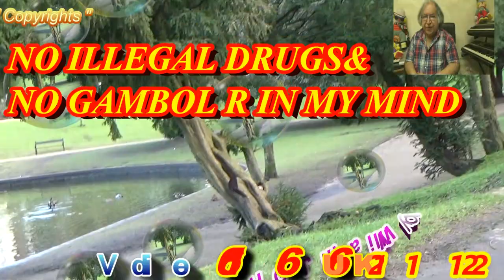NO ILLEGAL DRUGS&NO GAMBOL R IN MY MIND by William JOHNSON Music Composer Video 1666 UK 211221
Hello , I as William JOHNSON  Born on 4th April 1956 and as One of the Greatest Universal(International) Music Composer composed (Created) this Music Video No.1666 and upload on Tuesday , 21th December 2021 and hope You like it .
The Title of my Music Video No.1665: ( ""  NO ILLEGAL DRUGS&NO GAMBOL R IN MY MIND by JOHNSON Music Composer Video 1666 UK 211221 "") .
Some of my Music (Melodies ) composed without  any rehearsal and hope still good enough for your to hear and enjoy them, Thanks so much for your kind watching and listing to my Music Videos .
Just Let you Know kindly that as I am Still Official Member  of Music ion Union in North West of England (United Kingdom) and Just in case I reserve my All Copyrights For Music Videos and my Future Life Story .
I would like to express my best Thanks to those whom kindly Watched and left very Kind message (comment) in the Past on Google Plus which Sadly closed Down in about April 2019 .
I would like to express my best Thanks to my all Music Fans whom watched and still Watching my Music Videos and for any kind , Positive comments (Message)  left on the Bottom of my Music Videos .
Some Titles of my Music Videos Hopefully might be kind and Good Reminding to my Music Fans and others to think deeply about it and hope My Music Videos bring more people together to be saving and caring for the Life of Each other and make sure to Help those whom humanly are in Special Needs and helping those whom sadly are of Victims of Natural disasters and helping those are sadly victims of Crime and helping those sadly Victims Rare Disease .
I also hope that those kindly watch and enjoy my Music Videos could be reminding to others to make sure Rare Animals saved for Now and Future Generations coming. Thanks so much .
I also Hope those Watching and enjoying my Music Videos to be kindly reminded to themselves and kindly reminding to others in order to Keep clean ,safe all River , Lake and sea  and keep them all Clean  as soon as Possible  and also make sure Reduce(minimised as Possible ) Air pollution to as soon as possible .
I also hope those watching my Music Videos and remind to  others make sure bring permanent Peace to all places on this beautiful Earth Planet and make sure to Make this Earth Plant remain Safe and Great for the Current people and coming Future Generations .
Finally if missed something to mention here ,surely might be included on Music Videos ( Tiles and Explanations under my Music videos .
Again and Finally I hope you enjoy my all Music Videos and if you decided to make any kind ,Positive Comment (message ) , I shall try respond as soon as possible and as soon as I can specially due to my Very special circumstance such as my Physical Mobilities and my Other Personal Circumstance , if missed any responding , Please Excuse me and I will try to respond if Can eve if delayed to respond.
Some of you might taken kind notice  with all good respect to all you that my English Accent might be Foreign and my English Grammar in here might not be Advance and as I confirm that I was not born and Raise in United Kingdom , However Despite I legally Hold British Nationality. Passport  and I also confirm that currently do not Hold Duel Nationality due to my very special personal Circumstances and You might Excuse me at stage if I might not oblige to explain where I was originally born due to some of my very special personal Circumstances .Many thanks for your kind reading my this long Explanation under my Music Video or Videos  and I am sorry if my Explanation is  very long detailed.
Just in case , I am so sorry for any Printing Error on this Video and or on any other Music Videos of Mine .
I filmed this Video  very long ago in England , United Kingdom.
With my best Kind Regards, Goodbye for now,
William JOHNSON Music composer ,
United Kingdom , England ,Cheshire  , Tuesday , 21st  December 2021